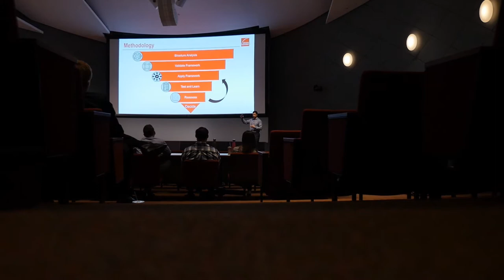Owens Corning Strategic Leadership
Owens Corning is seeking MBAs who are future leaders; who look forward to solving challenging problems; who can deal with uncertainty in a dynamic, global economy; and who can ask the right questions and apply the best innovative solutions.